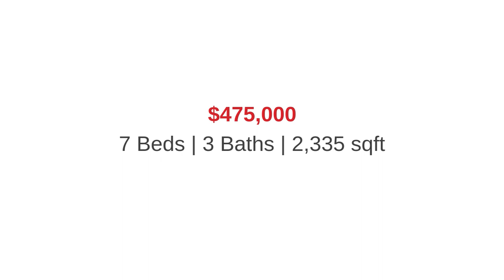466 4 Avenue W Cardston, AB T0K 0K0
Dave Miller - MaxWell Capital Realty
7 beds 3 baths